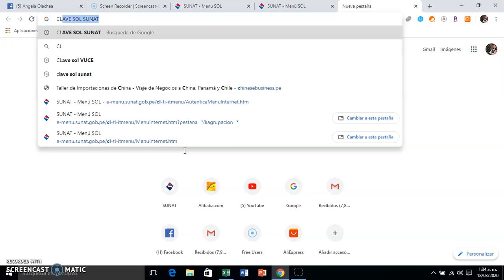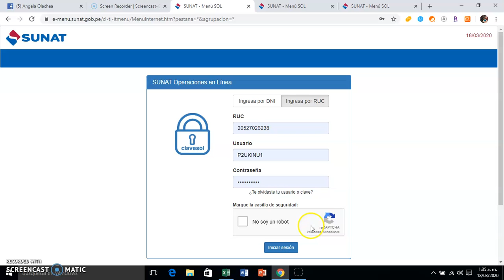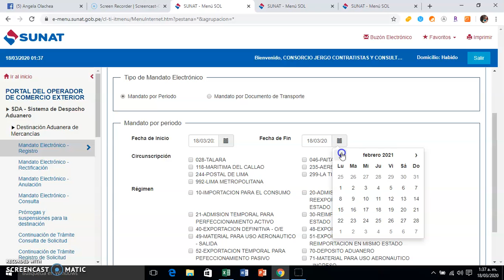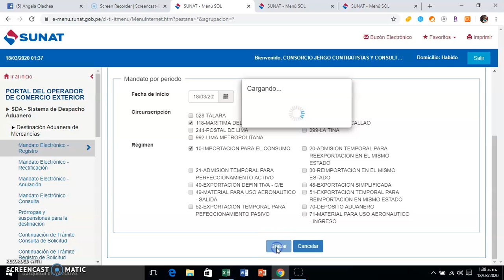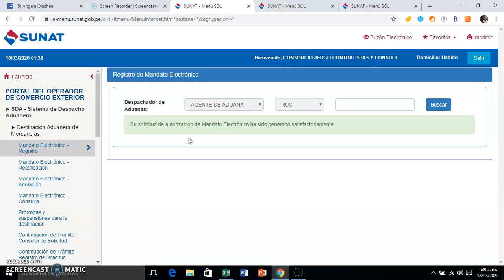🔴CÓMO HACER EL MANDATO ELECTRÓNICO / IMPORTACIÓN SUNAT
🟢Pide información de nuestras proximas grupales y únete a un grupo